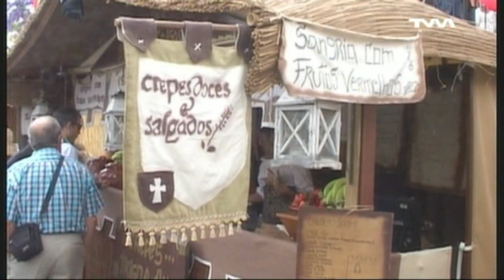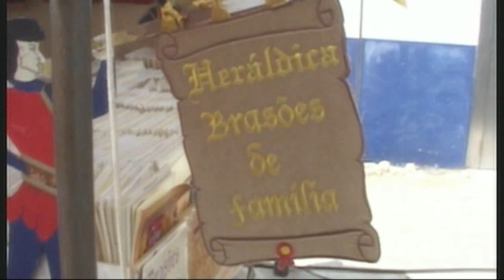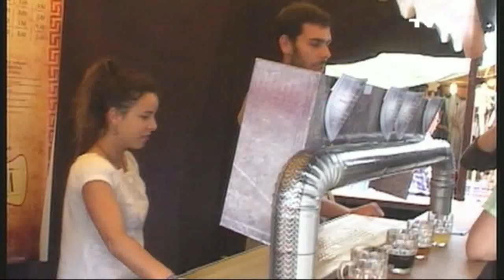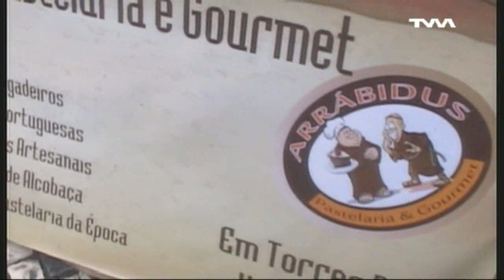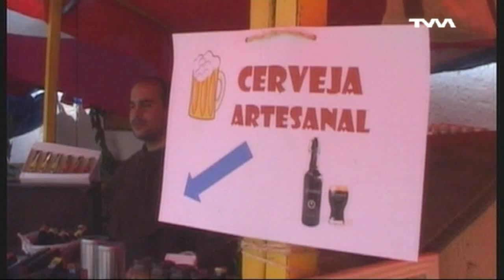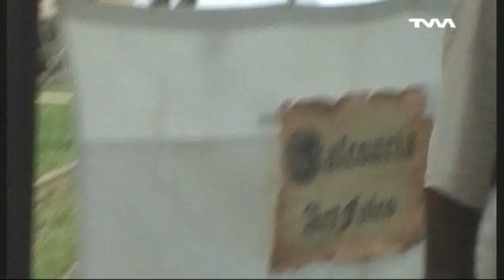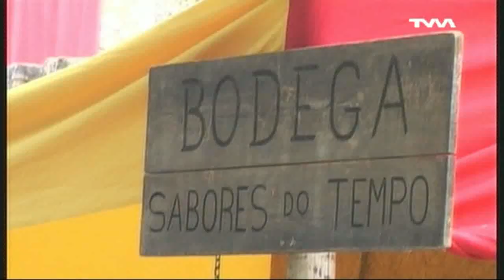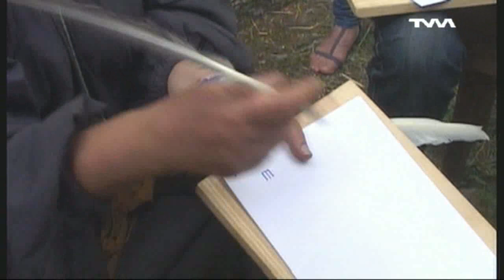FEIRA MEDIEVAL - TORRES NOVAS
NA SENDA DE GIL PAES
TORRES NOVAS - 2014